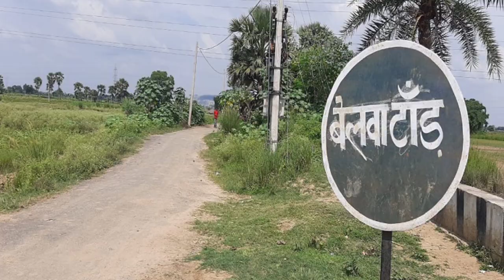धर्मपरिवर्तन : पूरा गांव कर लिया धर्मपरिवर्तन, वजह जानकर हैरान रह जाएंगे | religious conversion news